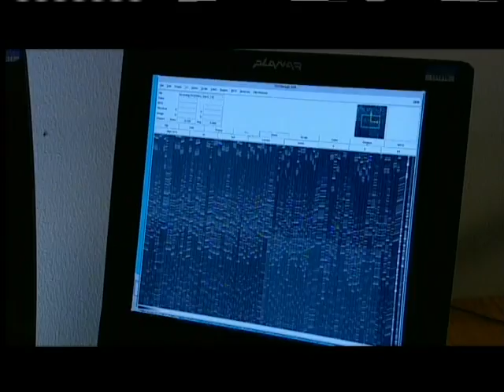6of6--Origins (Part04) Back to The Beginning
Hour Four starts with a bang—the big bang in which everything began. "Origins: Back to the Beginning" explores how the colossal, mind-boggling forces of the early universe made it possible for habitable worlds to emerge. The clues begin with a race among scientists to capture lingering echoes of the big bang's ferocious energy in a microwave "whisper" from deep space. The race pits underdog astronomer Tony Readhead and his improvised detector in the high Andes against NASA scientists and their state-of-the-art satellite probe. Tyson shares his excitement with viewers as computer animation of the big bang's echo emerges on the screen.  It's as close as we can get to a "photograph" of the primordial universe. Here we glimpse the seeds from which all the galaxies, stars, and planets eventually grew.